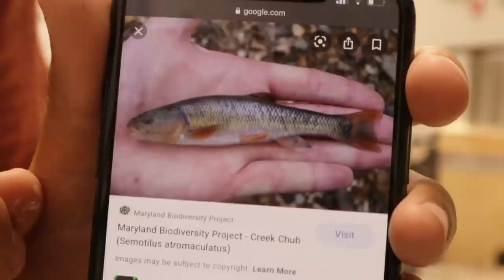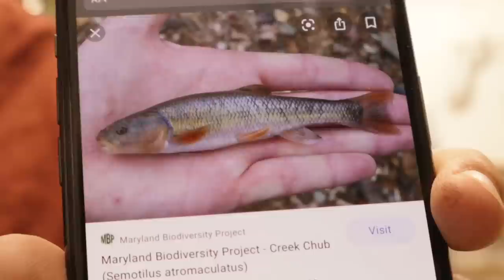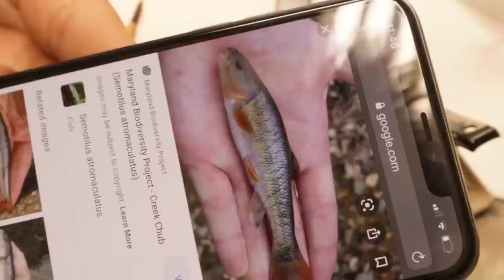Making and Fishing with a Creek Chub SwimBait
Here's how I made and fished with this Creek Chub SwimBait.
Sorry about the messed up intro/outro. Idk what happened there...